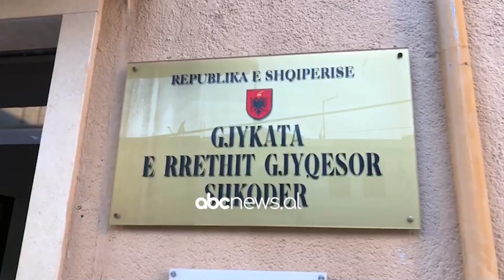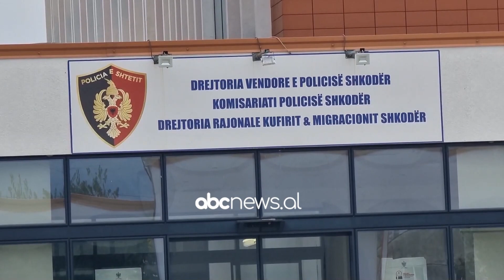Lirohen 11 gra “punëtore kanabisi”, organizatorët në qeli | ABC News Albania